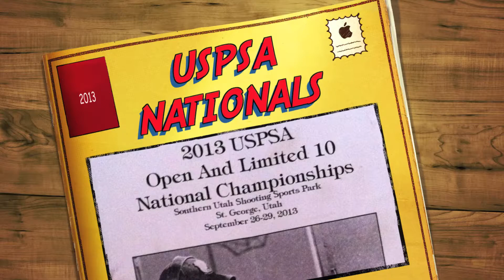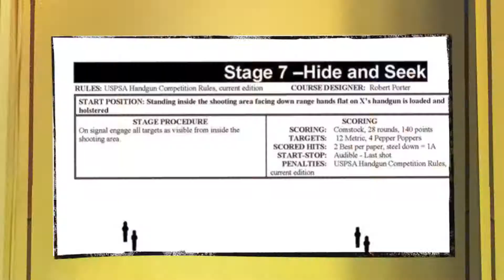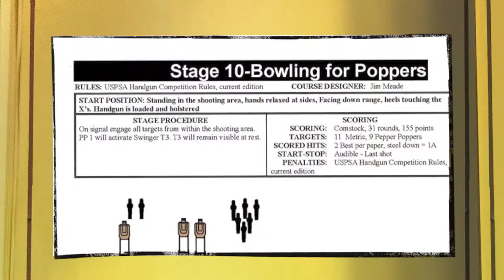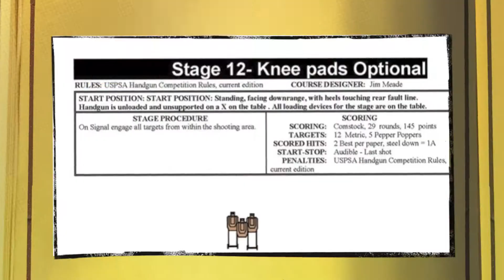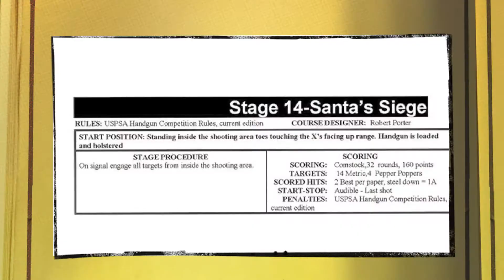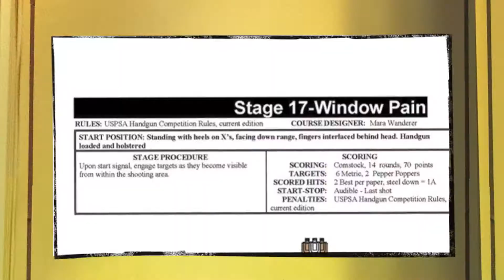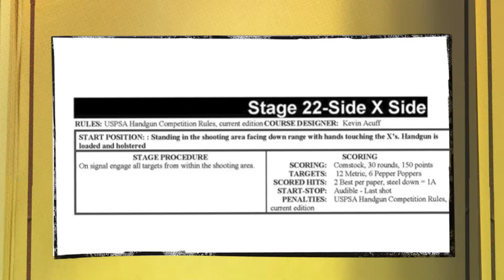2013 USPSA NATIONALS, St. George, Utah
21 Stage + 1 Chronograph with over 500 rounds of fun. The stages are challenging, technical and yet fun. We had a great time at the beautiful Southern Utah Shooting Sports Park. The weather was great, a little chilly in the morning but bareable. I was able to still wear shorts in the match. St. George, Utah and the Zion National Park has the landscape that will blow you away. It is so majestic! I will definitely be back here in St. George next year.